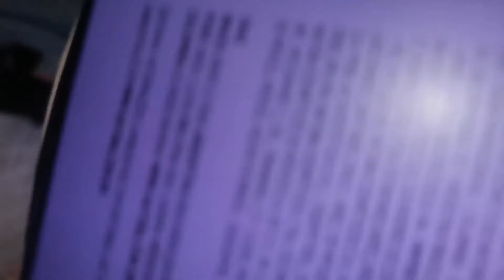LG Pl 07 xboom Vídeo caseiro sem edição das minhas impressões após dois meses